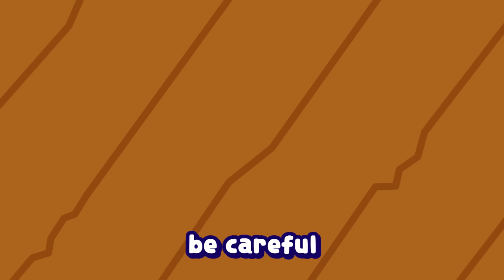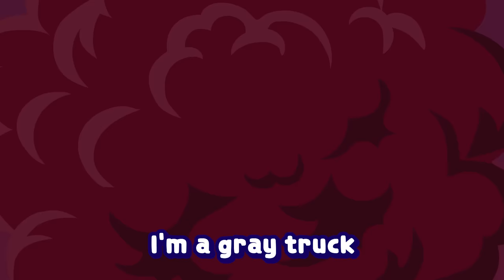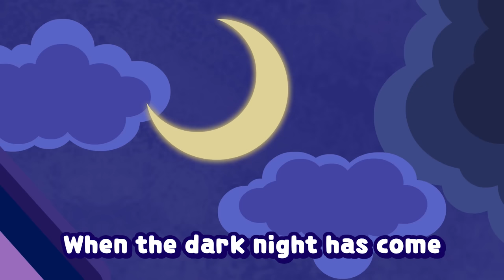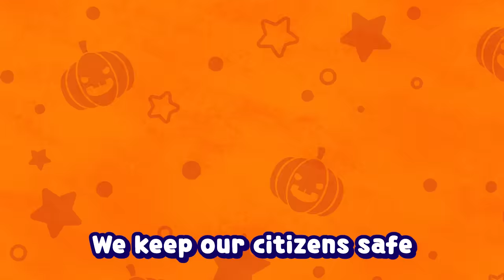Superwings Halloween song | police car | Super Wings Song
▼ Toy Link ▼